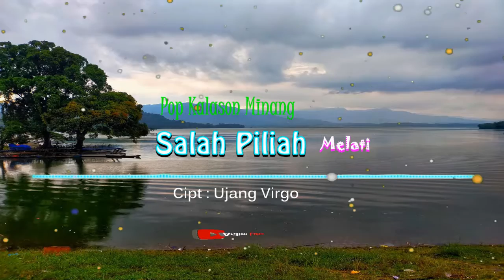SALAH PILIAH II Voc : Melati II POP KALASON MINANG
Sebagai penggemar & penikmat Lagu2 lama Minang
khususnya karya2 Almarhum mamak ASBEN st Pamenan,
maka ga terlalu berlebihan bila kita sejenak mengheningkan cipta
kirim do'a2 terbaik & Fatihah untuk Almarhum mamak Asben,
semoga diberi tempat yang layak disisinya. juga keluarga
yang ditinggal, sahabat2 dan rekan2 nya semua pada sehat
berkah melimpah Aamiin... Al fatihah...

dan sebagai rasa terimakasih & penghormatan kita pada beliau,

@SIRAJO DENDANG CHANNEL

yg selalu mengadirkan lagu2 ASBEN versi rilisan baru...

@Yufari Channel  yg gak kalah menarik dengan koleksi lagu2 lawasnya asli dari kaset pita...

Akhir kata hanya salam dan terimakasih yang dapat kami haturkan semoga
kita semua dilimpahi kesehatan dan keberkahan Aamiin...